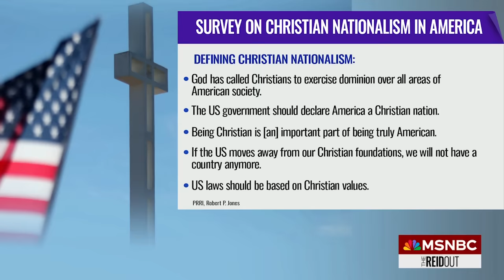Watch the ReidOut with Joy Reid Highlights: March 7